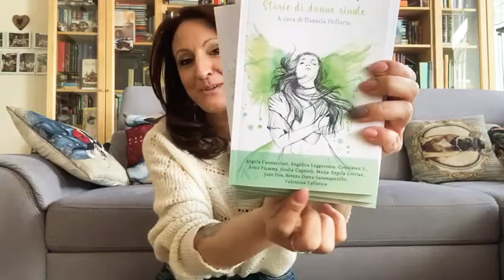UNBOXING speciale . Il mio nome sulla copertina di un libro ?! 😱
Dove poterlo acquistare